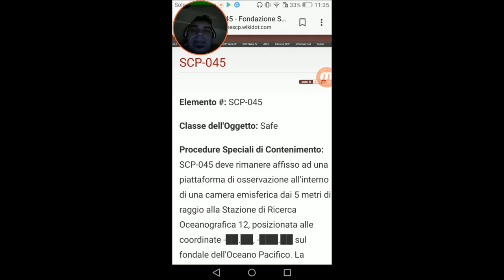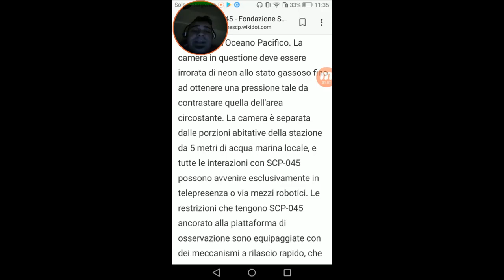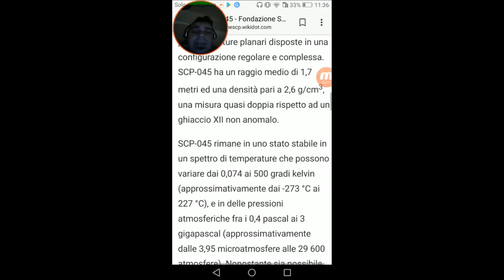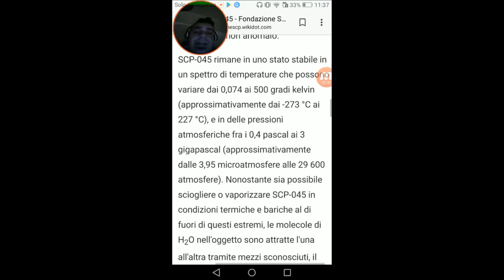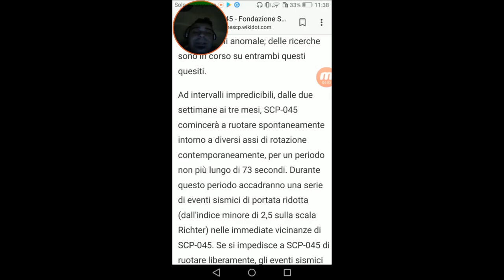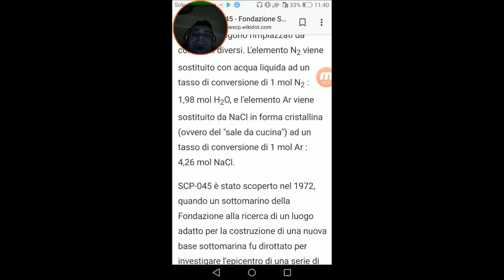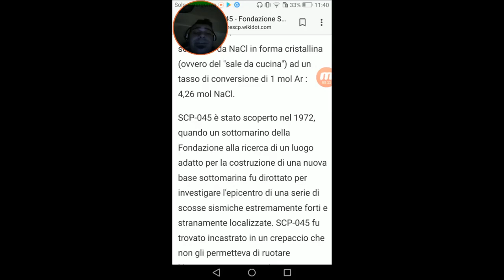#44 Miti e Misteri Scp - SCP-045 Convertitore Atmosferico